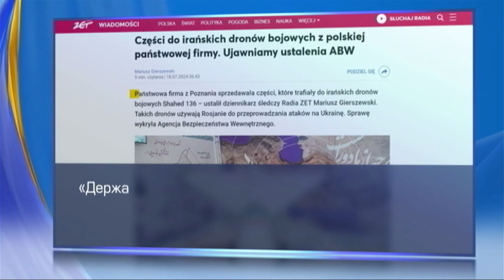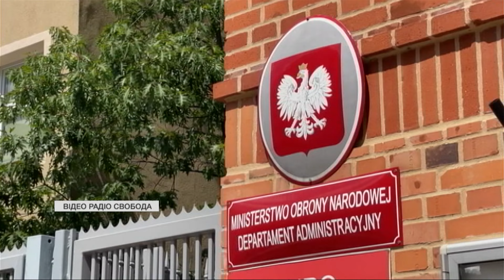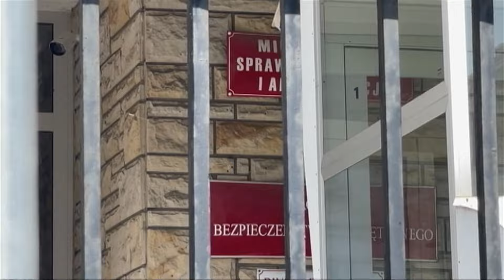❗️В іранських "Шахедах" ЗНАЙШЛИ ПОЛЬСЬКІ компоненти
Іран обходить санкції. Ще й за допомоги польської компанії. Офіційна Варшава з'ясовує, як компоненти, вироблені в країні, опинилися в іранських "Шахедах". Мова про паливні насоси. Тож, як вони опинились в іранській "оборонці"? Хто допомагав постачати елементи? Про все детально далі в матеріалі.